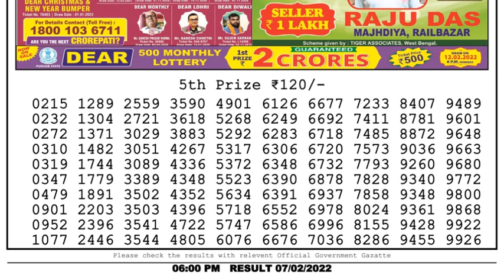Nagaland Lottery Sambad Result | Dear Lottery